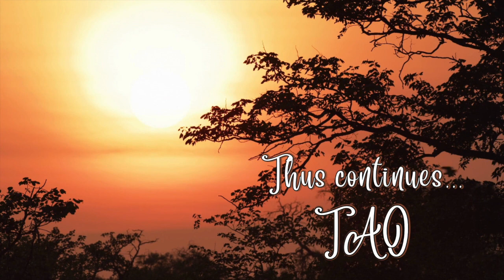Tao Overflows: Lalaji - Past Life and Prediction by Sheikh Abul Hasan Naseerabadi